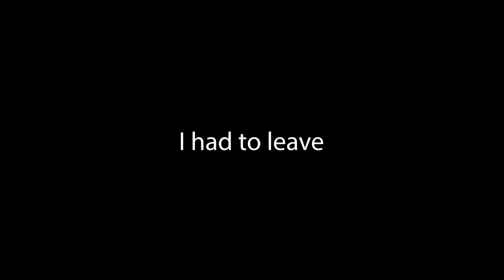Meeting Fans in Gorilla Tag Public Lobbies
I met some amazing people in Gorilla Tag VR, public lobbies.
Hardware:

AirLink
Other Gorilla Tag Videos:

YOUTUBER MEGA COLLAB! (ft. JmanCurly, Monke3424, ItzK1ng, OnlyGamestar, Vincidor, and MORE!)
You Need to HIDE in Gorilla Tag VR (Hide and seek)
There Are A LOT of Monkes Chasing Me in Gorilla Tag VR
Gorilla Tag with Discord Monkeys is Fun
Playing Gorilla Tag with Monkes from my Discord

DON'T touch the floor in Gorilla Tag VR

One Arm Only Challenge In Gorilla Tag

Pro Monke joins Random Lobbies in Gorilla Tag 2

Pro Monke joins Random Lobbies In Gorilla Tag 1

Average Gorilla Tag Enjoyer

Using The Power of 5G AirLink to Dominate Gorilla Tag

Friday Night Funkin' B3 Mod

Firday Night Funkin Tricky Mod

Castle Crashers